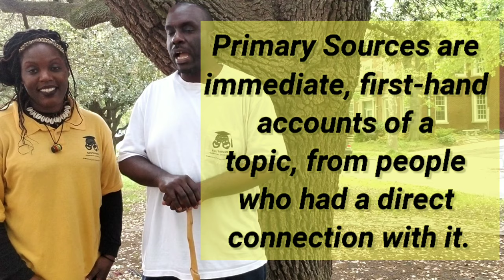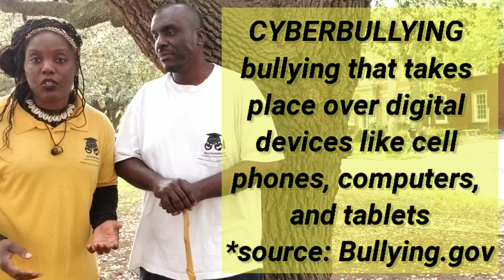Nosey the Elephant - Retelling the Elephant's Child by Rudyard Kipling and Internet Safety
In this video, you will hear Atumpan Edutainment’s original retelling of Rudyard Kipling’s “The Elephant’s Child” that teaches the importance of getting information from those people you know and trust instead of from people you hardly know.

You will also learn about the importance of being safe in video chats, social media, and other virtual spaces where cyberbullies may
lurk about like crocodiles in the murky waters of the World Wide Web.

In times where we all are spending more time indoors, we’re also spending lots of time in on-line spaces.